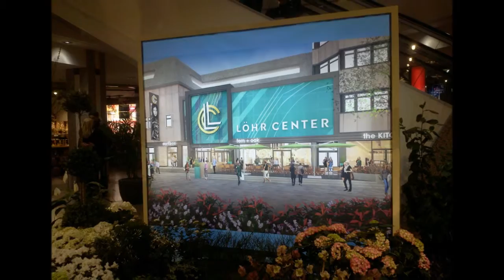Bildimpressionen Koblenz Löhr-Center